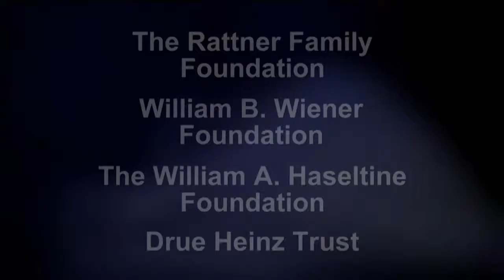Charlie Rose Show with Ryan Crocker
Dean Ryan Crocker on Charlie Rose - liveshot